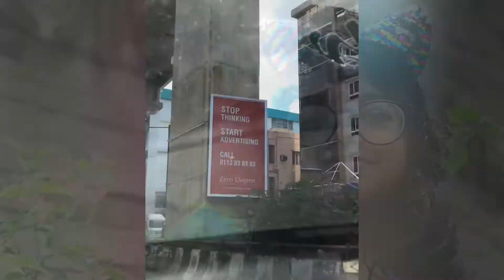Ernakulam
Sprawling, residential Ernakulam is known for Marine Drive, a busy waterfront promenade where boats offer backwater cruises. The Kerala Folklore and Hill Palace museums explore local heritage through art and antiquities. Shops along Broadway and on MG Road sell fabrics, crafts, and spices, while modern Lulu Mall also has a cinema and an ice rink. Simple eateries serve Keralan specialties and South Indian seafood. ― Google